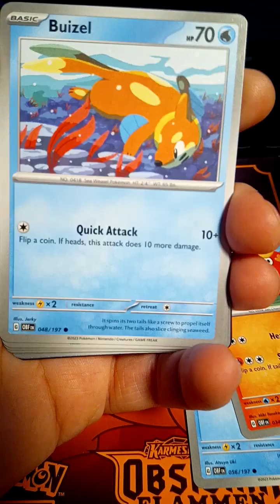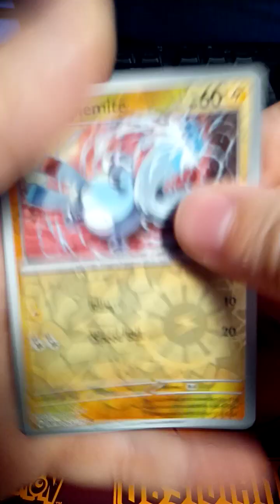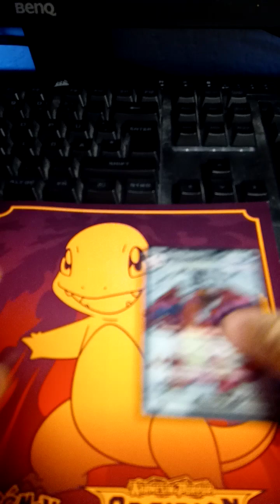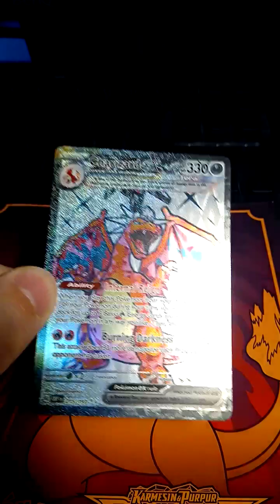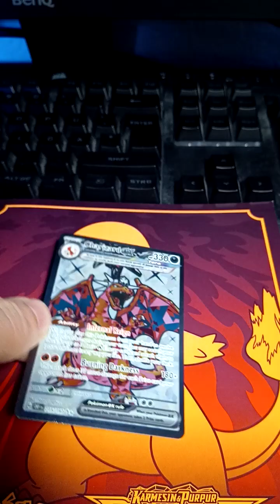Pokémon OBSIDIAN FLAMES Booster 🤓💎💎